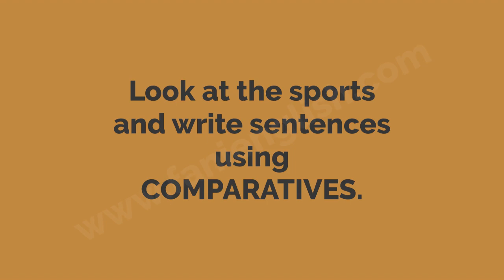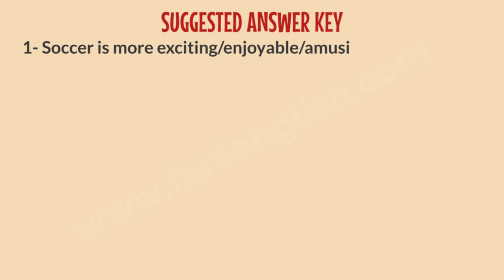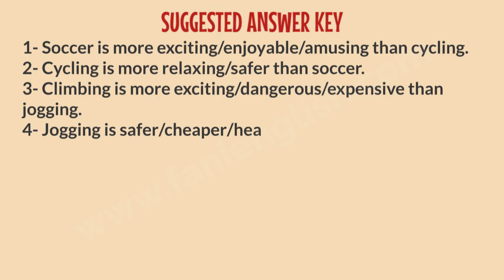7th Grade Unit 2 Writing Exercise